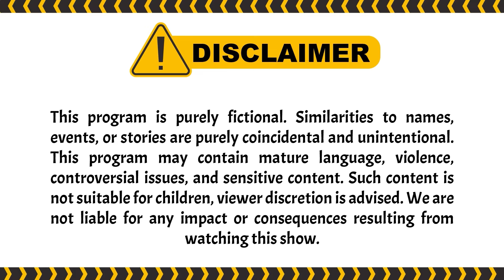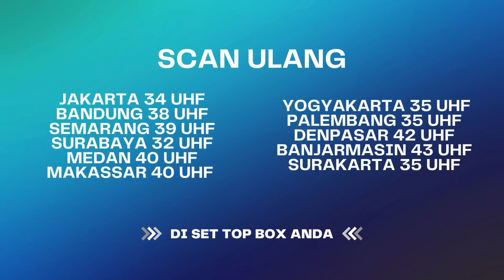Raja Tuyul Gak Bisa Jauh Dari Ocol Ucul! | Tuyul & Mbak Yul Reborn ANTV Eps 76 (3/3)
Episode kali ini raja tuyul menyewwa women wonder untuk menangkap ucil. Sayangnya misinya selalu gagal hingga akhirnya raja tuyul membuat sayembara para jin dan tuyul untuk menangkap tuyul pension, yakni si Ucil. Apakah Ucil berhasil kabur dari kejaran raja tuyul?

000019
000020